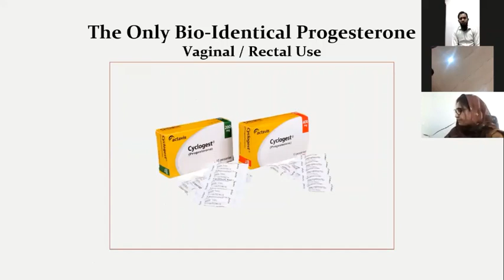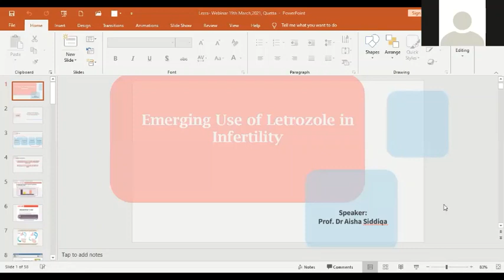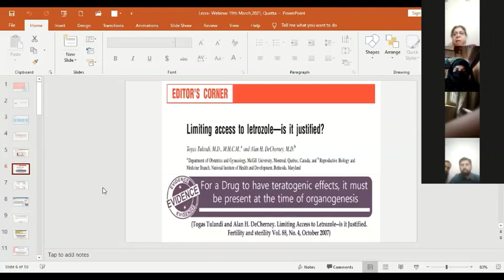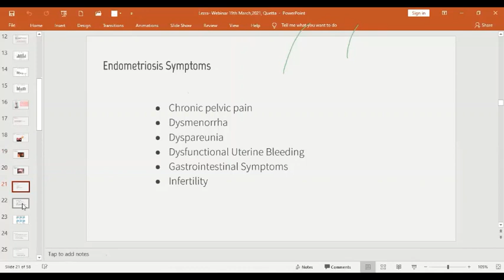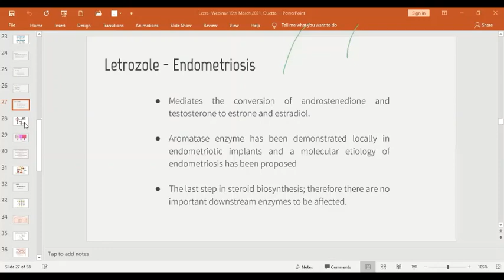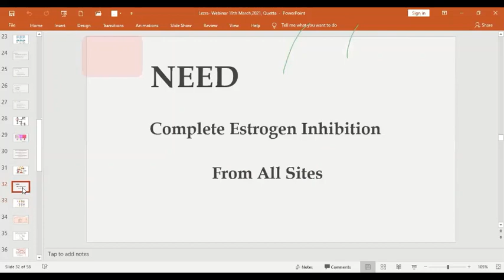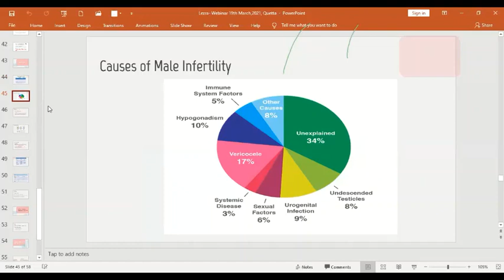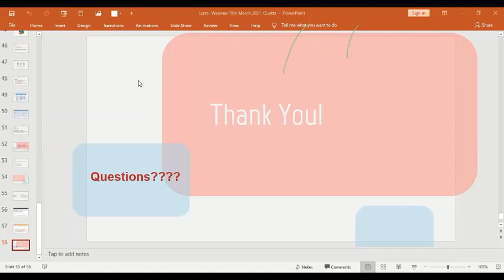EMERGING USE OF LETROZOLE IN TREATING INFERTILITY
SPEAKER: Prof.Dr. Aisha Siddiqa
Head of Gynae Unit 2 BUMHS Quetta, Counsellor SPSP, Chairperson of SOGP Chapter Balochistan

 Infertility is a common clinical problem that affects 13 to 15% of couples. Which have equal contribution from both male and female infertility-associated factors . This webinar aims to highlight the concept of male and female infertility and discuss the etiology, diagnosis and management.